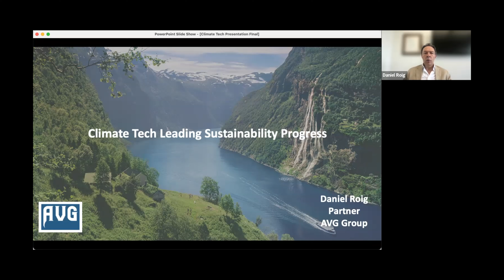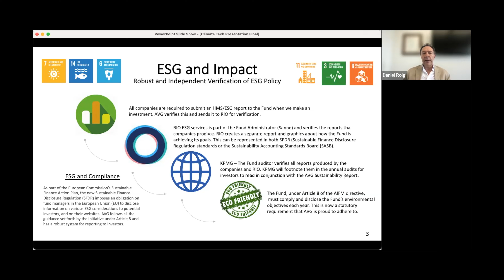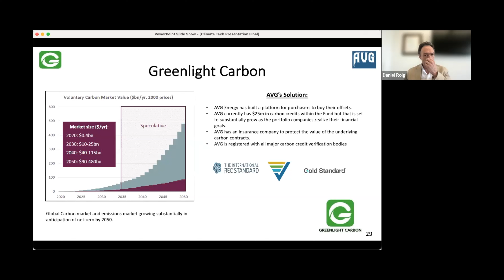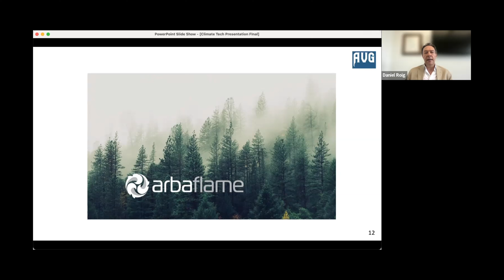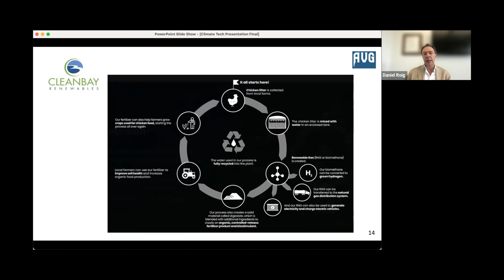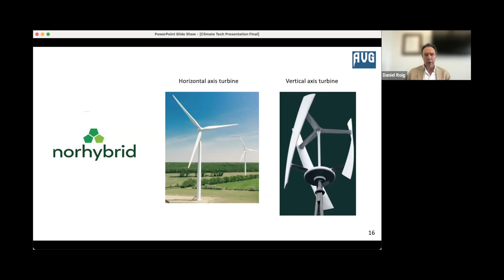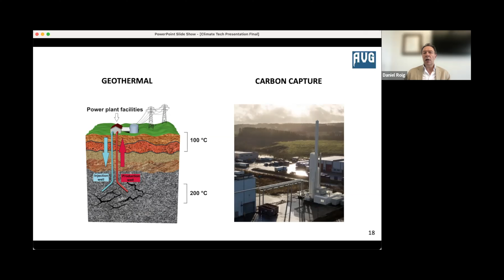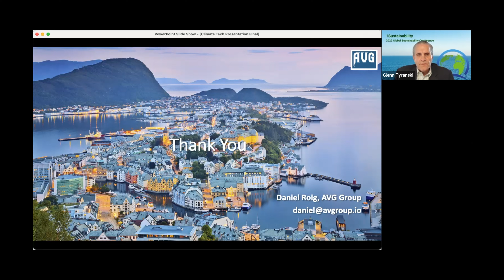Climatetech Is Changing The World With Sustainable Progress!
Step into the world of ClimateTech and sustainability with Daniel Roig! 🚀 Join the journey as he unpacks AVG Group's game-changing investments, spotlighting pioneering companies like Hypothermics, Arbor Flame, and Green Bay Renewables. Get ready for a deep dive into the Nordic region's cutting-edge approaches to renewable energy and hydrogen production. 🌍

Championing Climate Solutions: Explore AVG Group's commitment to climate tech investments and their remarkable sustainability focus.
Norway's Sustainability Rise: Discover how Norway's government is leading the way in renewable energy support, igniting a wave of change.
Innovations in Action: From Hypothermics' rapid organic waste-to-energy solution to Arbor Flame's sustainable black pellets, witness ClimateTech revolutionizing the industry.

Green Energy Pioneers: Green Bay Renewables and Green Stat take the stage, showcasing game-changing approaches to emissions reduction and energy production.

Renewable Energy Possibilities: Dive into the world of wind turbines, solar panels, micro hydro, and more, unveiling diverse paths to a greener future.
Investing in Impact: Learn how ClimateTech investments not only contribute to sustainability but also offer impressive returns.

ESG Transparency: Understand the importance of third-party verification for ESG compliance and financial reporting, boosting credibility.

Government Support: Explore how Nordic governments are nurturing sustainability through grants, loans, and co-investments.

 Ready to embrace ClimateTech's impact on sustainability? Don't miss this eye-opening discussion that's paving the way for a greener, brighter future!

About Daniel Roig:

Daniel has over 30 years of experience in Finance and new Business Development. As an entrepreneur he has started several business, including the creation of investment funds in the real estate and technology sectors. He has acted as CEO and CFO of several companies.About the AVG Group:AVG Group Sarl is an asset manager consisting of a group of highly experienced industry professionals. You can count on our team’s knowledge for sound advice in relation to investing in the Nordics.

About 1Sustainability

1Sustainability is one of the largest and most comprehensive ustainability platforms and events in the world and features sustainability leaders of the world presenting on cutting-edge topics and the latest industry developments.